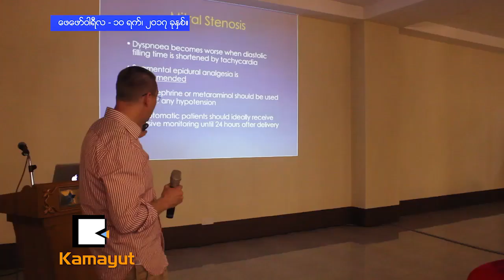ေမ႔ေဆးဆရာဝန္ေလာက အေျခအေနဘယ္လိုလဲ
ျမန္မာႏိုင္ငံ ေမ့ေဆးဆရာဝန္မ်ားအသင္းက ဦးေဆာင္ၿပီး သားဖြားမႈနဲ႔ပက္သက္တဲ့ ေမ့ေဆးဆိုင္ရာ စီမံခန္႕ခဲြမႈအလုပ္႐ံုေဆြးေႏြးပဲြကို ေဖေဖာ္ဝါရီလ၉ရက္ေန႔က Sky Star Hotel မွာျပဳလုပ္ခဲ့ပါတယ္။